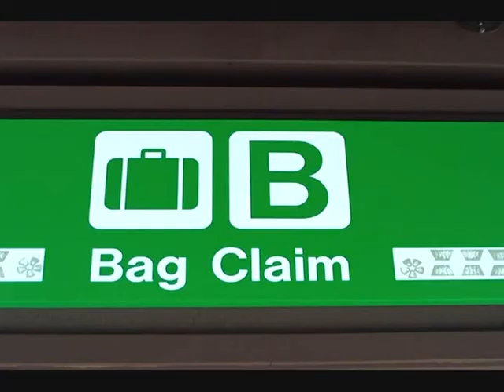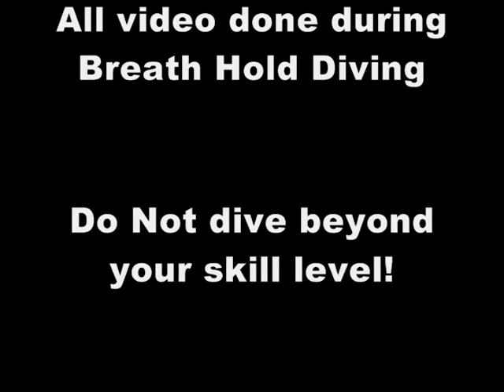The Forbidden Island of Niihau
Chad Hearne, Paul McDonnell, Dane Nakama, and Sean 'Stody' Stodelle all chartered a boat out of Kauai to dive Niihau. The trip was full of interesting happenings such as sharks, shallow water blackouts, and rough seas.